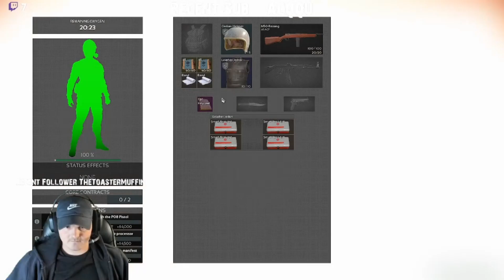Marauders Kill Completion